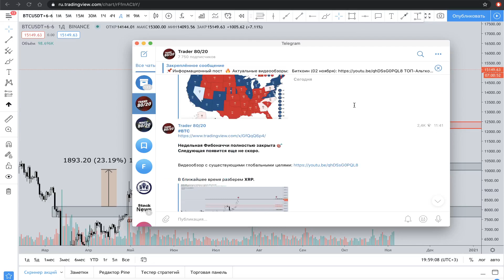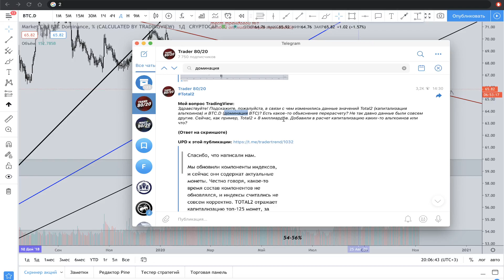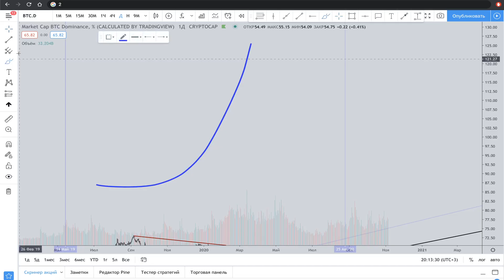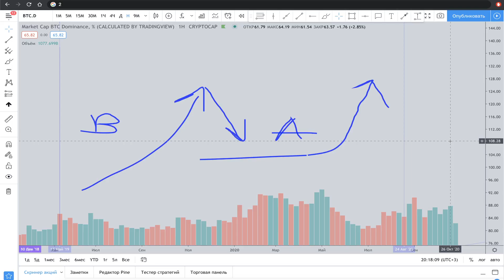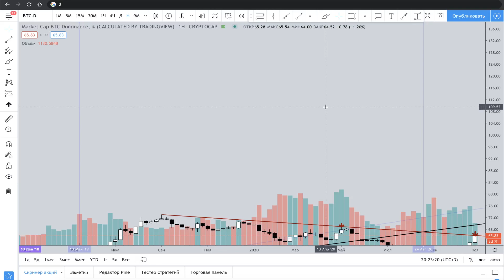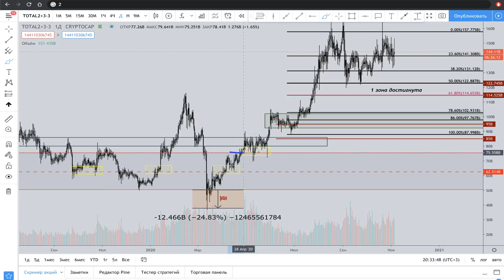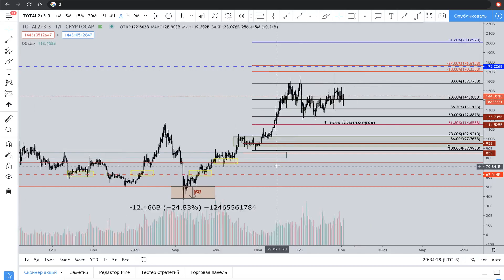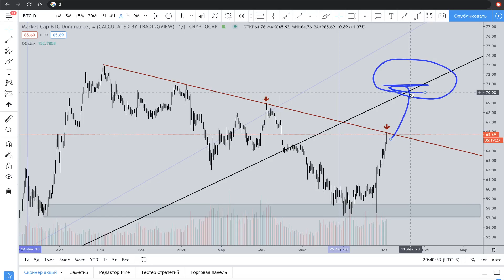АЛЬТКОИНЫ - КОГДА ТУЗЕМУН? (Без розовых очков!)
✅Приватный TG-канал Trader 80/20 (символическая стоимость в 90$ за 4 мес. или 50$ за 2 мес.)

1)Ежедневные видеообзоры BTC/Альткоины.
- Разбираем глобальную и локальную картину на графике, вплоть до 5-15m.
- Показываю, где можно рассмотреть LONG, SHORT, где установить стоп-лосс.
- Общая ситуация на экономических рынках и важные новости, которые могут повлиять на волатильность инструментов.

2) Пишу о своих рыночных решениях.
- Мои личные среднесрочные сделки.
- В основном, заранее выставленные лимитные ордера и тейк-профиты.
- Упор на прибыль от 20% и выше.
- Краткосрочные сделки - не размещаю (скальпинга внутри дня - НЕТ)
- Но есть ежедневные видеообзоры, где я зоны для краткосрочных трейдов - указываю.

3) Более оперативное исполнение заявок на рассмотрение какой-либо криптовалютной пары.
- Анализ, согласно торговой стратегии "80/20" - истинные трендовые, Фибоначчи.
- Анализ, согласно актуальных зон спроса и предложения (дисбаланс)
- Цели (краткосрочные/ среднесрочные /долгосрочные)
- Можно ли купить по рынку - да/нет, если нет, то когда можно будет - все проговариваю.
- Анализ проводится абсолютно на любую криптовалютную пару, которую можно найти на TradingView

4) Доступ к закрытой таблице Google Doc с ссылками на графики Альткоинов в паре к USD/USDT/BTC с актуальными зонами спроса и предложения (зоны дисбаланса). Данные регулярно обновляются.
- Это те зоны, которые часто показываю в открытых видеообзорах.
- В таблице будут отмечены данные зоны на ТОП-альткоинах на H4 и D1 графиках.
- Более локальную ситуацию рассматриваем в видеообзорах.

5) Доступ к закрытой таблице Google Doc с ссылками на графики Альткоинов в паре к USD/USDT/BTC с актуальными истинными трендовыми (месячные) и Д1 Фибоначчи, с указанием потенциала роста и снижения.

В этом видеообзоре рассмотрел график Альткоины , рассказал про условия

❗️❗️❗️ДИСКЛЕЙМЕР❗️❗️❗️ Все видеоролики в YouTube-канале носят исключительно информационный характер. Информация, представленная в этом канале, не является инвестиционным советом, финансовым советом или торговым советом. Автор канала TRADER 80/20 рекомендует проводить собственные исследования рынка и принимать исключительно самостоятельные решения. Зрители канала несут полную ответственность за любые последствия своих принятых решений после ознакомления с информацией представленной в видеообзорах youtube-канала TRADER 80/20.